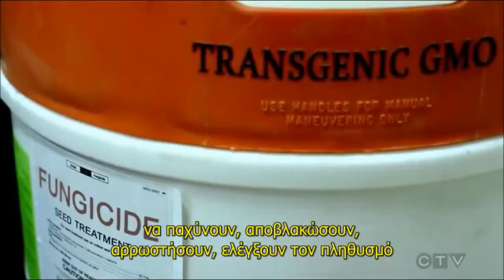Εξωγήινοι Δεν Υπάρχουν / Aliens Do not exist (GRsubs) ΕΠΙΠΕΔΗ ΓΗ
Απλώς είναι πέρα απο τον χάρτη που μας δείχνουν.
Υπάρχει περισσότερη γη και πολύ πιθανόν οι ΕΞΩγήινοι να είναι απλώς πολιτισμοί σε άλλες ηπείρους. Η Ατλαντίδα είναι η πιο πιθανή εκδοχή!
Τα λένε μέσω των ταινιών, κι έτσι δημιουργούν προηγούμενο αλλά και άλλοθι ότι τα ξέραμε, με συνέπεια την ολοκληρωτική μας υποταγή.
Η επιστήμη και επιστημονική φαντασία είναι το ίδιο πράγμα.

"Because it is so unbelievable, the Truth often escapes being known."
Heraclitus

Therefore, no breach of privacy or copyright has been committed. This material is being made available within this transformative or derivative work for the purpose of education, commentary and criticism, is being distributed without profit, and is believed to be "fair use" in accordance with Title 17 U.S.C. Section 107